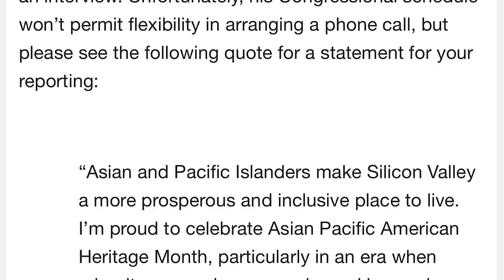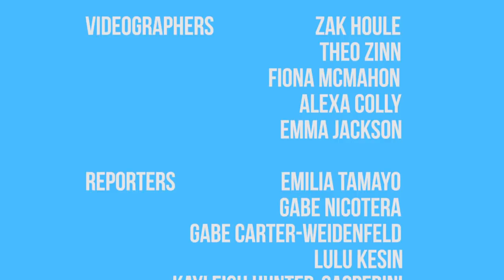The Transcript | Season 6, Episode 14 | May 17th, 2019